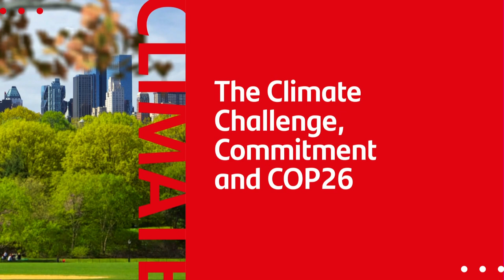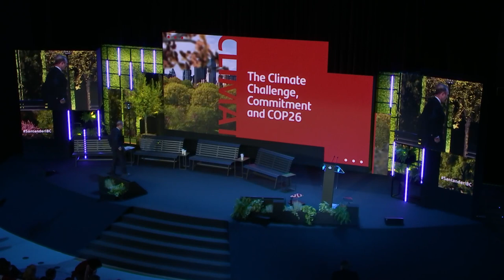The Climate Challenge, Commitment and COP26 - IBC2021 | Santander Bank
The consensus for action on climate change and the goals of the Paris accord has never been clearer. The realignment of the economy away from carbon creates huge opportunities for banks, companies, and communities alike in cleantech and renewables.